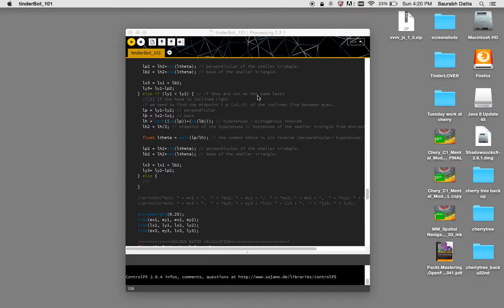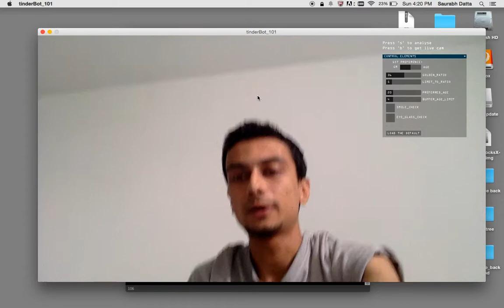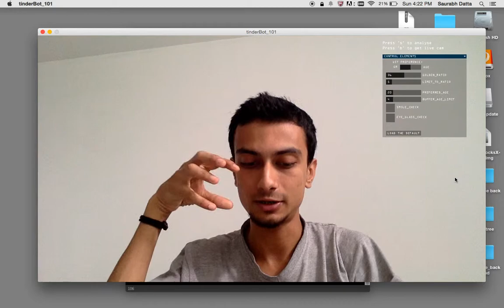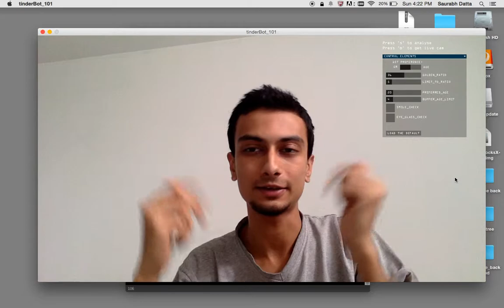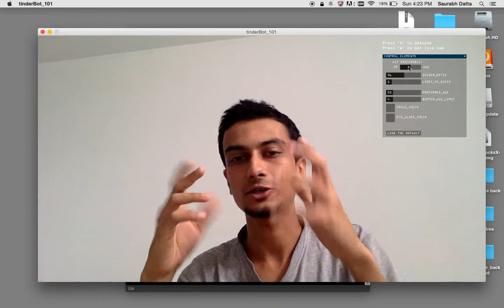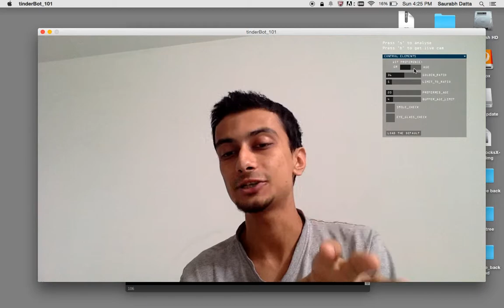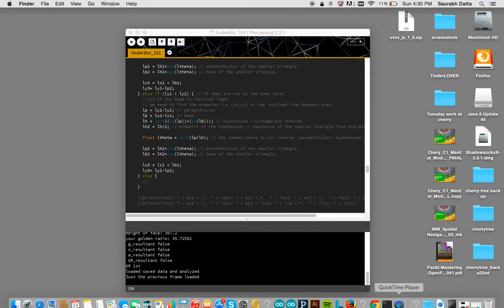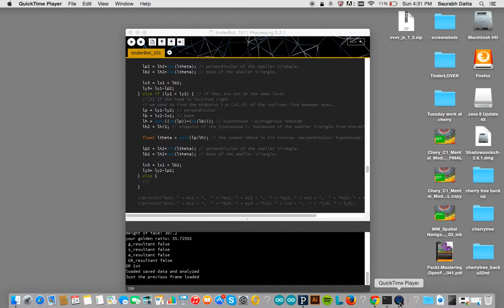1st stage video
A update on the current project Tinderbot